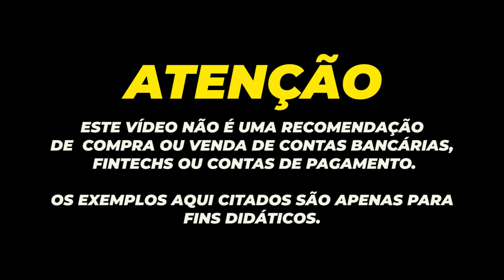💳BANCO CENTRAL MUDA REGRAS DO PIX, AGORA NOVAS OPÇÕES E REDUÇÃO DE VALORES. SAIBA TUDO AQUI.